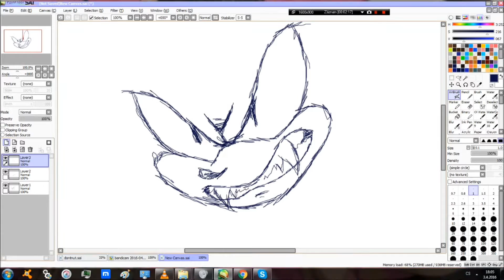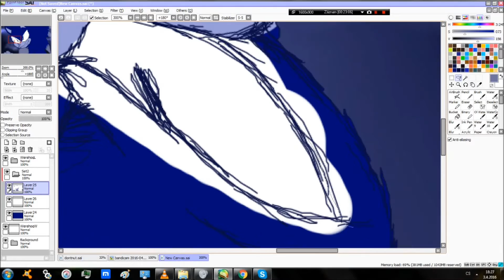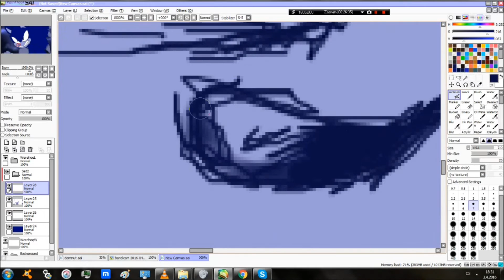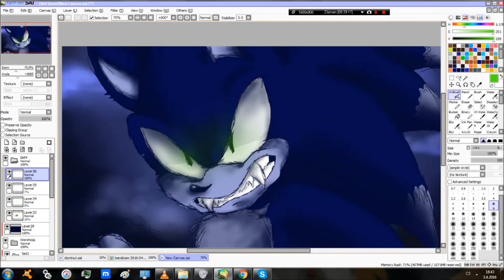Drawing Werehog - Ready for fight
INFORMACE

Face to Faith With Me - Crush 40

---Program---
Bandicam

---Art_Program - Program na malování---
PaintToolSAI

---Používám - I use ---
Normal mouse for PC
no graphic tablet (duh..)